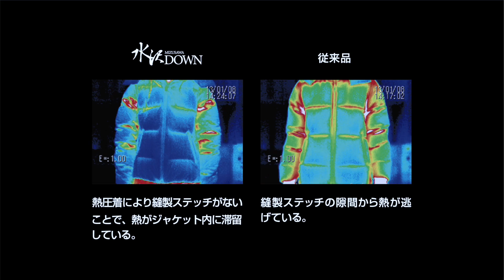水沢ダウンについて デザイナー Q&A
水沢ダウンについて頂いた質問について水沢ダウンの開発者であるデサントオルテラインのデザイナーがお答えいたします。